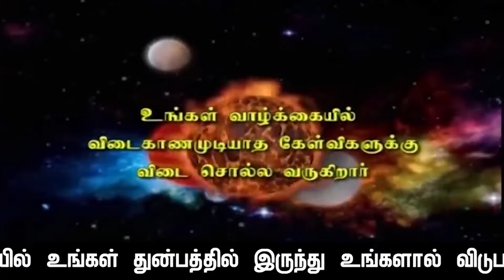சித்திரை மாதம் மகர ராசி பலன்கள் காலம் : 14 .4 .2024. 2.59 PM முதல் 14 .5 .2024 5.52 PM வரை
குரோதி வருடம் “சித்திரை” மாதம் மகர ராசி பலன்கள் காலம் : 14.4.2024 ஞாயிற்றுக்கிழமை 2.59 PM முதல்  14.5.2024 செவ்வாய்க்கிழமை 5.52 PM வரை.

               4 pm  to  8 pm

1. Preparation: தயாரிப்பு, முன்னேற்பாடு, ஆயத்தப்படுத்துதல்.
2. Purification:சுத்திகரிப்பு, தூய்மையாக்கல், தூய்மைப்படுத்துதல்.
3. Perfection: நிறைவு, முழு நிறைவு, முழுமையாக வாழ்வு தரும் அனைத்தையும் ஆனந்தமாக அனுபவிப்பது.

1. Basic Astrology Therapy Class   Duration – 6 Months.

2. Basic Plus Advanced Astrology Therapy Class    Duration – 18 Months.

3. Enlightened Astrology  Therapy Class      Duration – 36 Months.